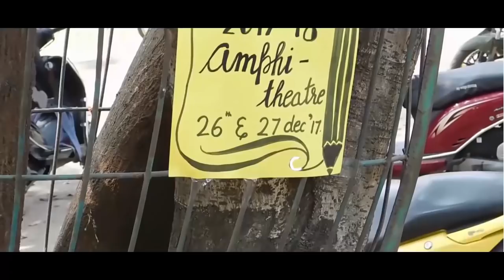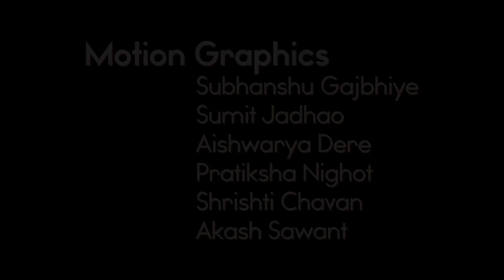Fergusson College | Animatrix 2017 Official Aftermovie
Animatrix 2017 Official Aftermovie
It is the annual festival of Animation Department of Fergusson College, Pune

Edited in Premere Pro CC
Motion Graphics in After Effects CC